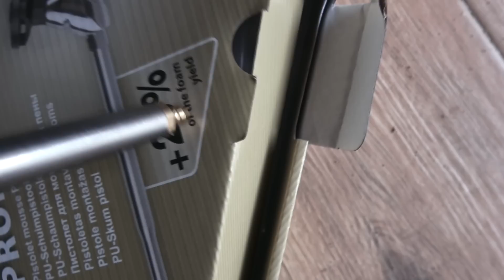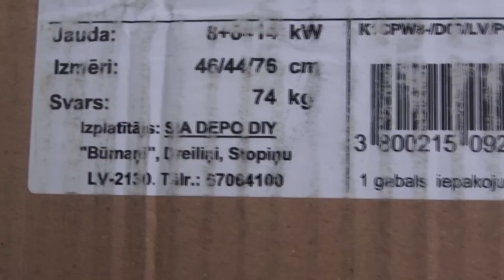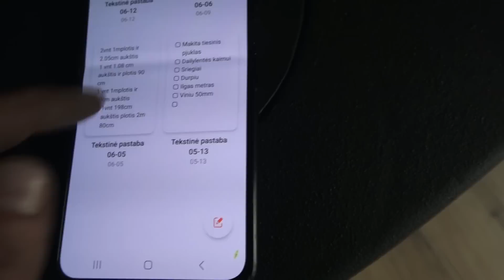Rugpjūčio 30/ Kaimo santechnika/Sulaukėm nelauktų svečių kaime/